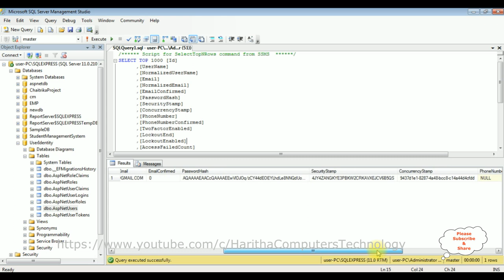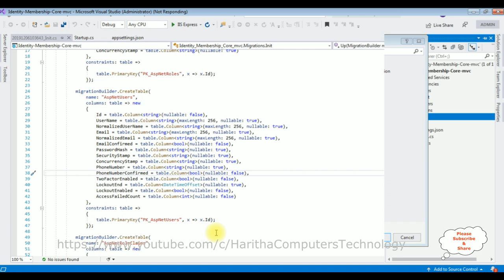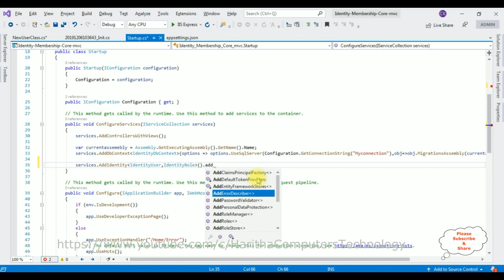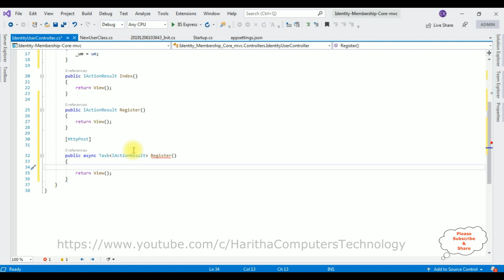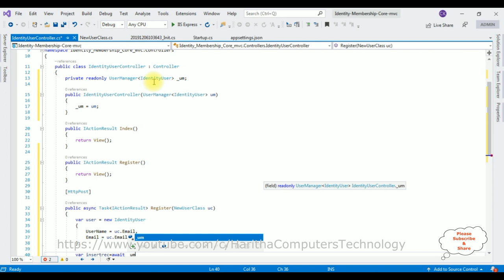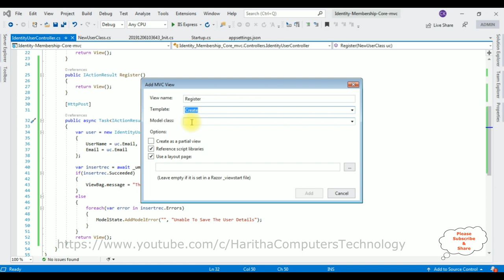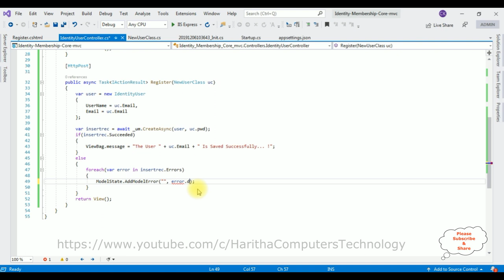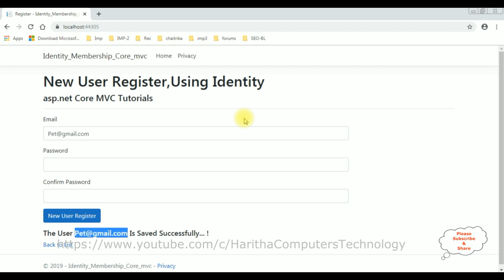How To Create New User Using ASP.NET Core Identity VS2019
Implementing Identity functionality in asp.net core mvc  create save new user records into database